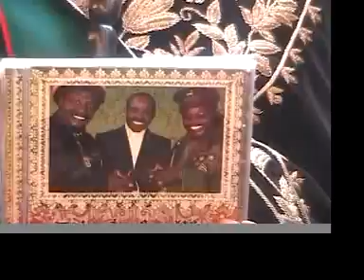Music Awards -Paul Wayne Lady Skye Part 3 Paul Wayne Reggae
Paul Wayne
 Lady-Skye
International Reggae Music Awards 07/07
Apollo, Harlem